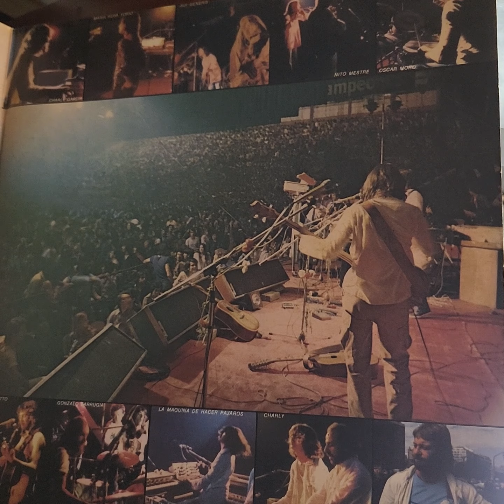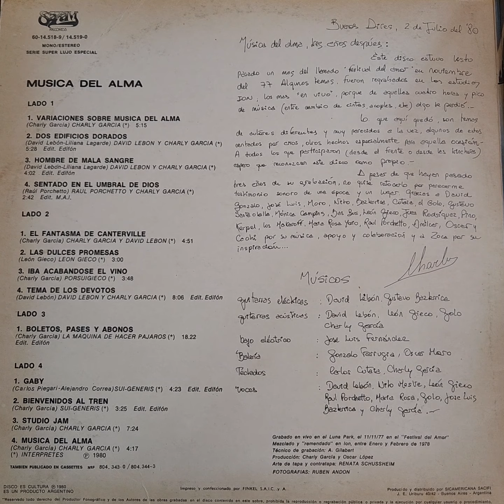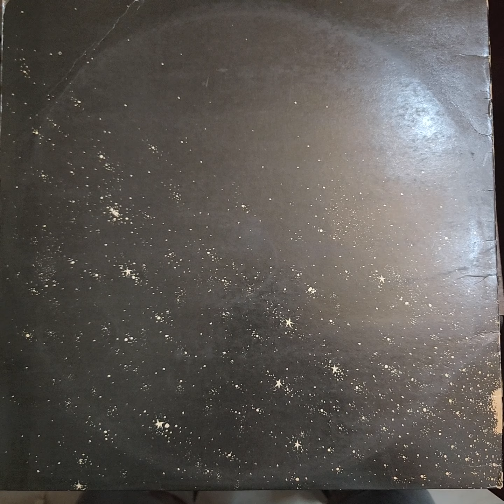Vinilo Charly Garcia Musica Del Alma 2 Discos Rn2 Disco 2 Disqueria Manoenpez